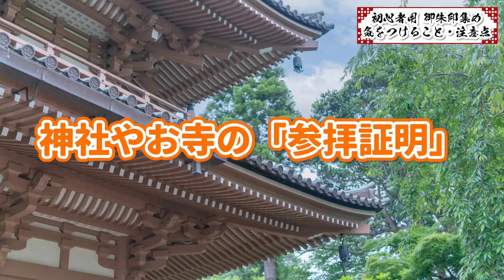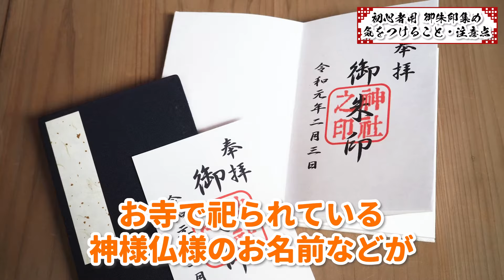御朱印初心者必見！住職が教える御朱印集め始め方ガイド！